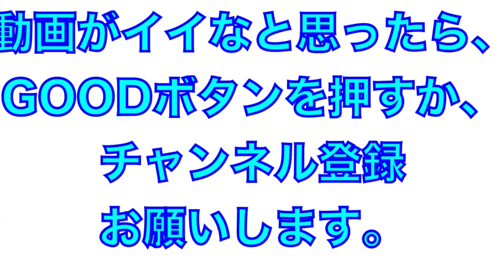試合終了後の会話が楽しそうな佐々木朗希投手と山川選手！【オールスターゲーム２０２２】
2022年オールスターゲーム＠坊っちゃんスタジアム

試合終了後の佐々木朗希投手と山川穂高選手の会話が楽しそう